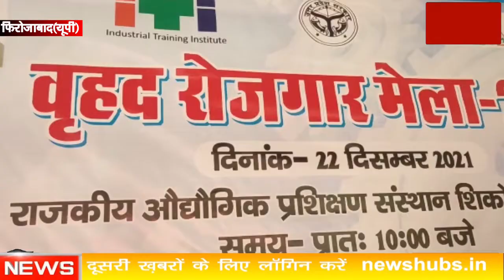Firozabad: ITI कॉलेज में बृहद रोजगार मेले का हुआ आयोजन, युवाओं को मौके पर दिए नियुक्ति पत्र | NHB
About this video-फ़िरोज़ाबाद जिले के शिकोहाबाद नगर आईटीआई कॉलेज में आज रोजगार मेले का आयोजन किया गया सैकड़ों छात्र छात्राओं ने लिया भाग इस मेले में कई कंपनियों ने भाग लिया कई अभ्यर्थियों को मौके पर नियुक्ति पत्र दिए क्षेत्रीय विधायक डॉ मुकेश वर्मा ने प्रदेश ब देश की सरकार युवाओं को रोजगार की गारंटी को रोजगार मेला लगा कर रोजगार दिया जा रहा है